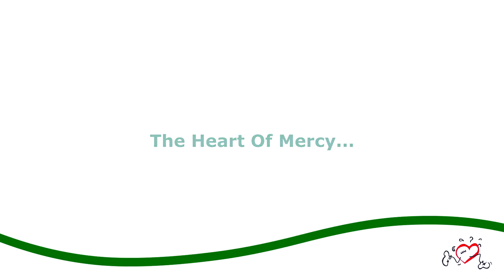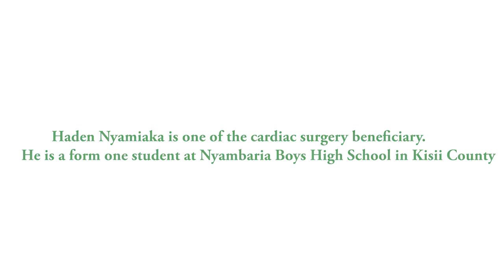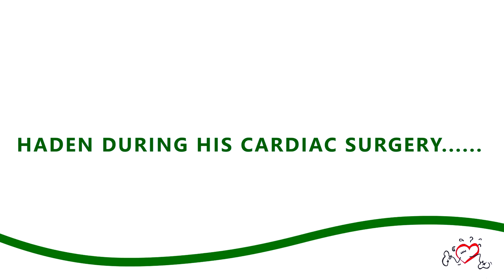Mater Heart Run 2017 Documentary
Dr. Ramesh Patel and Dr. Sunil Bhudia, prominent Cardiac surgeons based in the U.K carried out a cardiac surgical mission for patients with Rheumatic heart disease at the Mater Misericoridiae Hospital from 29th July ,2017 to 5th August ,2017. This is one of the complex case they performed during the visit.